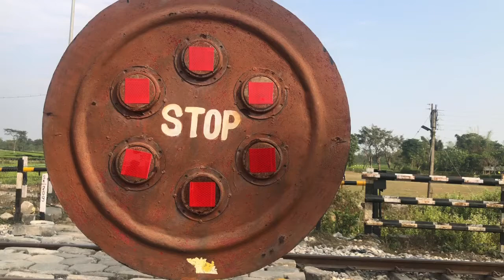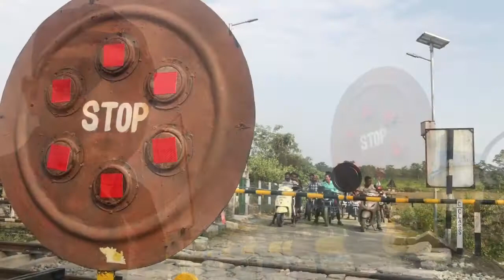Salbari 2 Milan More By Train ?